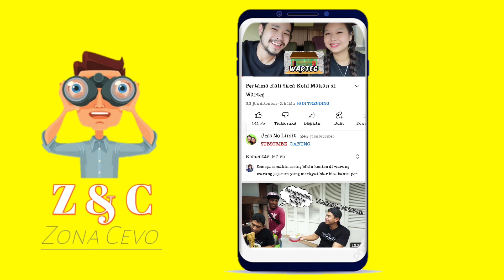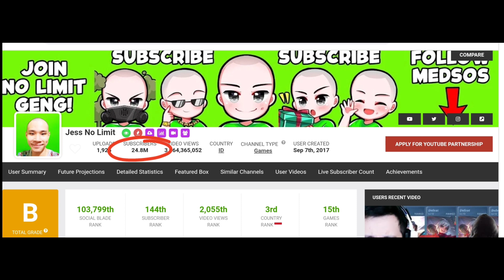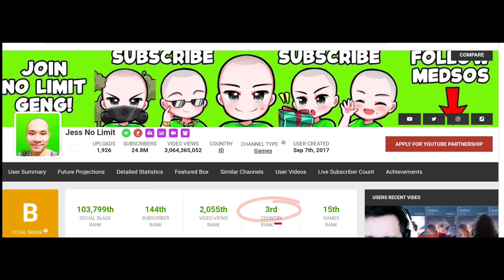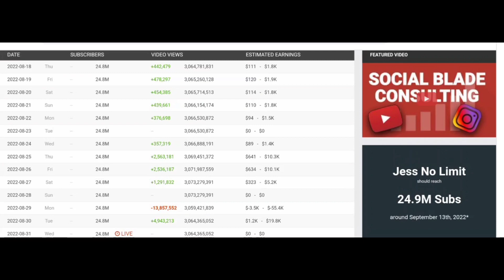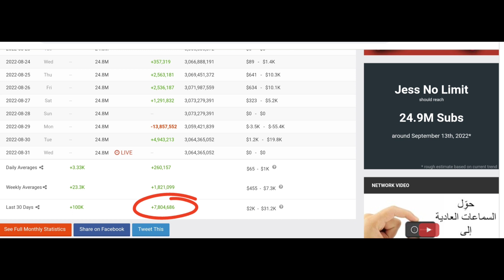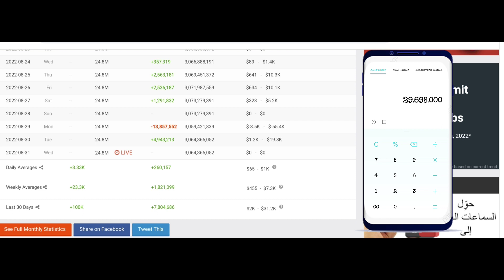JESS NO LIMIT || INTIP GAJI YOUTUBER NOMOR 3 NEGARA +62 JESS NO LIMIT TERBARU || ZONA CEVO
Inilah penghasilan seorang JESS NO LIMIT, kekasih dari SISCA KOHL dari konten Gaming di channel Youtube nya berdasarkan hasil analisa data dari situs Social Blade.

bagi teman-teman yang mau request channel youtube siapa lagi,atau temen-temen punya youtuber favorit yang mau di intip penghasilan nya,silahkan tulis saja di kolom komentar,nanti di lain kesempatan akan kita bahas bersama-sama.